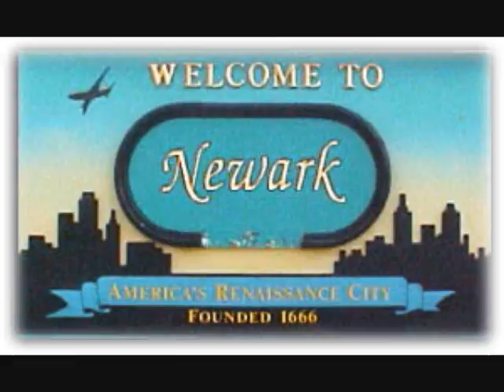Tipz-Newark, NJ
Hard times in Newark, NJ...Slide show wit my song titled "Newark, NJ"